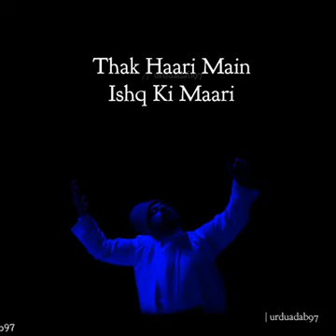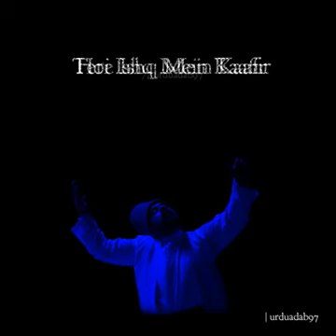Tere Ishq Main Kafir Kafir Main